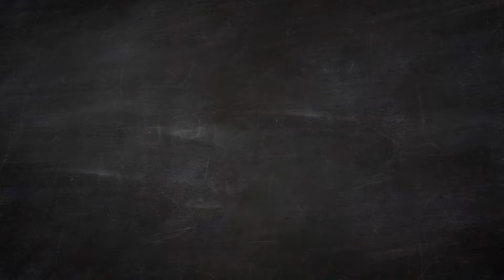Коледни веган курабийки с шоколадови парченца | Толкова е лесно! с Изкуството да живееш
В това кратко видео Сана от Изкуството да живееш ни показва колко е лесно и бързо да си направим вкусни и здравословни веган Коледни курабийки с шоколадови парченца, неустоими за празничните дни! Опитай и ти! :) ТОЛКОВА Е ЛЕСНО!